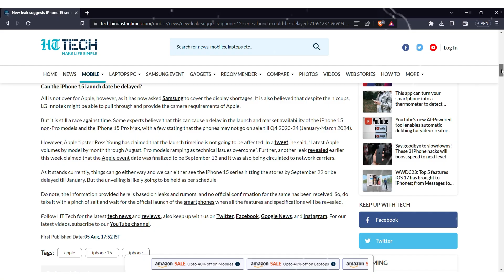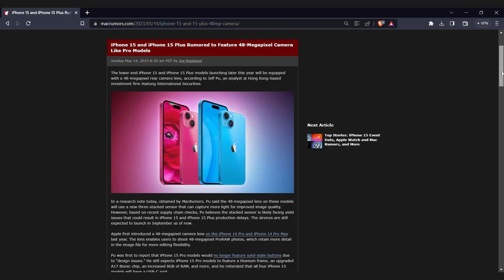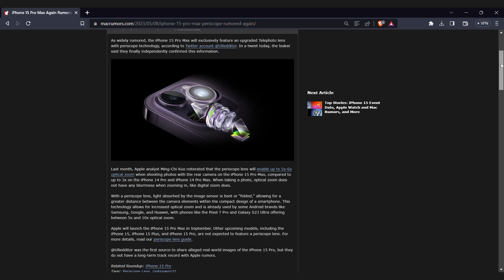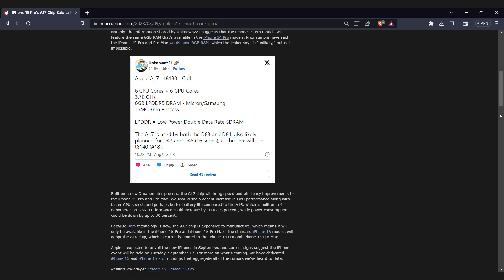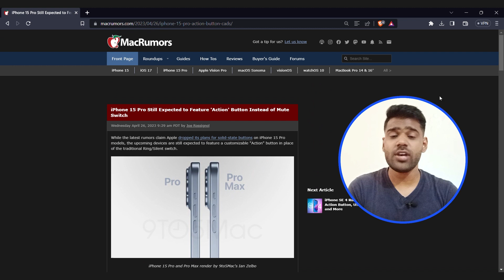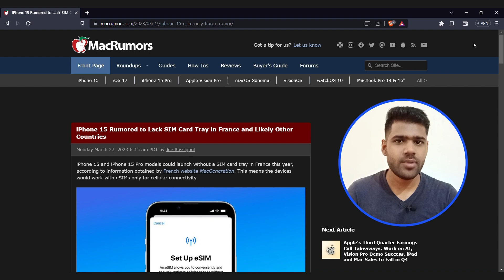iPhone 15 - Value For Money or Not???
iPhone 15 Series leaks
iPhone 15